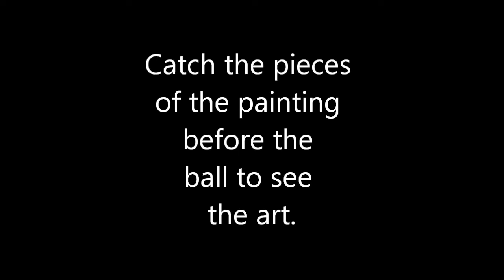Anticlockwise Interactive Preview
A collection of projects in the works at Anticlockwise Interacive